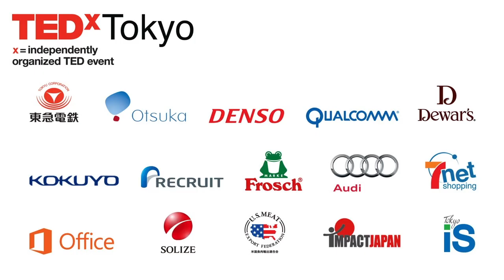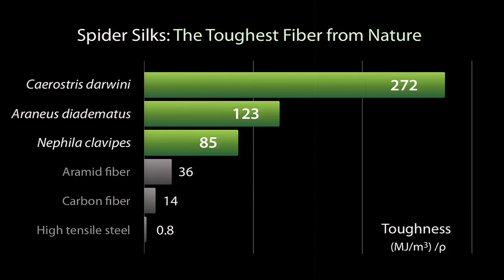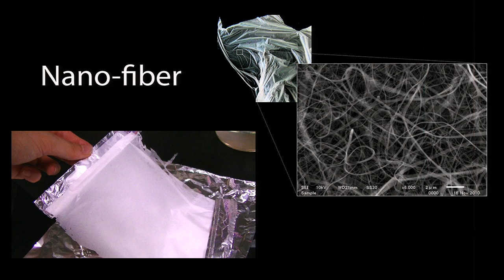Changing the world with spider webs: Kazuhide Sekiyama at TEDxTokyo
Suppleness and steely toughness—two seemingly incompatible attributes—describe a supermaterial many have dreamed of. Now Kazuhide Sekiyama and Spiber Inc. have created one, in the form of synthetic spider silk. To do that, Spiber synthesized spider genes related to silk and manipulated the amino acid sequences. Because spider silk can be produced through low-energy microbial fermentation, the process also has minimal impact on the environment. Kazuhide established Spiber with fellow Keio University graduate students in 2007, racing to be the first to spin out this technology. The company subsequently earned a prize in 2010 for "Outstanding Contributions to Science and Technology (NISTEP scientists)" from MEXT's National Institute of Science and Technology Policy Research, and has an excellent reputation both in Japan and abroad. Perhaps an airplane with a frame made of spider silk fibers is in our not-so-distant future.